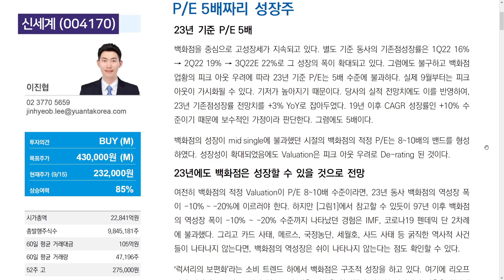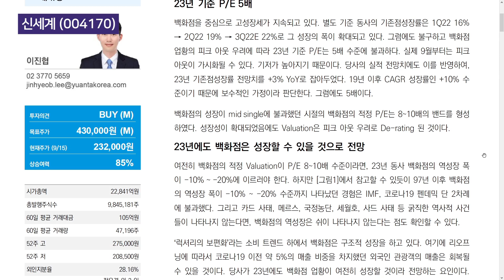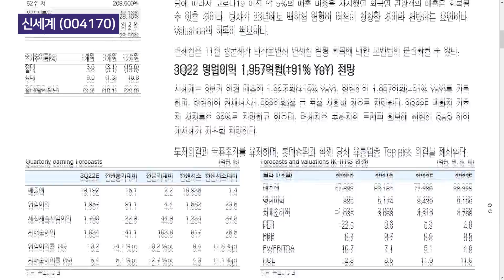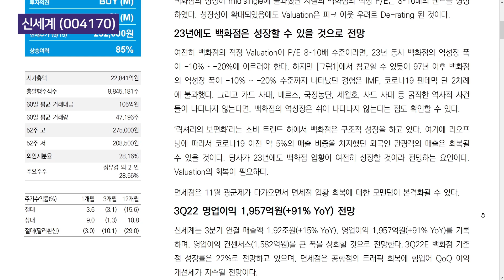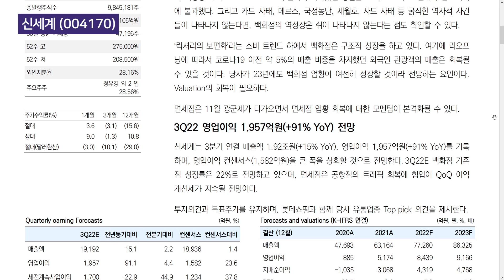신세계 : P/E 5배짜리 성장주 - 이진협 연구원